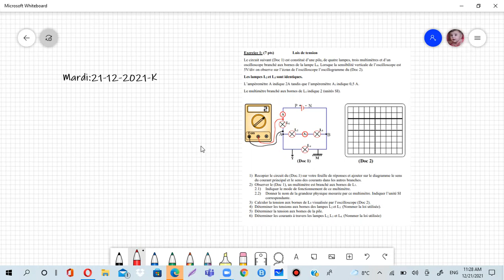Circuit continu EB9 21 22